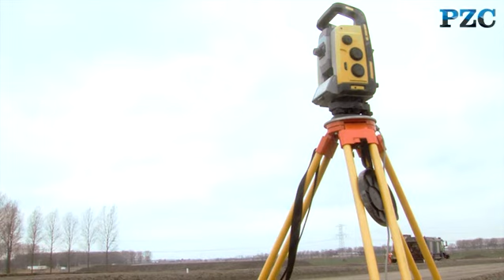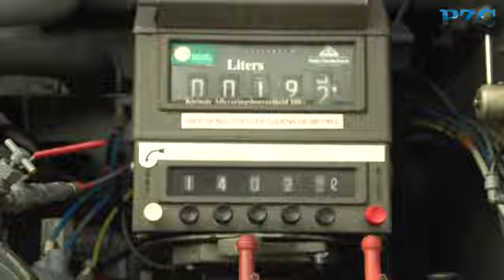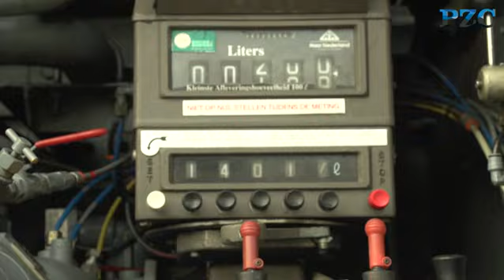Sluiskiltunnel: Bouw in beeld (aflevering 3)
De bouw van de Sluiskiltunnel is in volle gang. Elke maand de vorderingen in beeld en geluid. Vandaag aflevering 3.